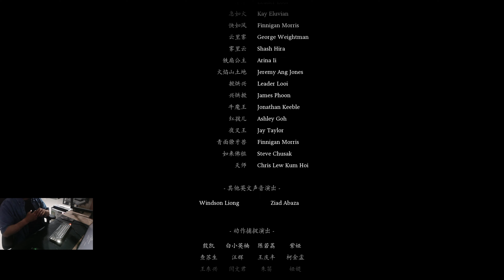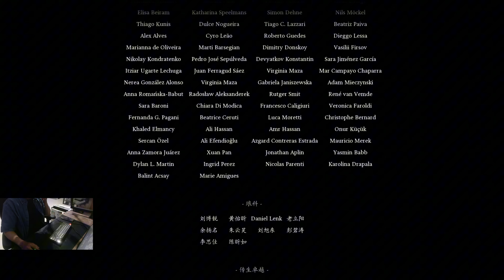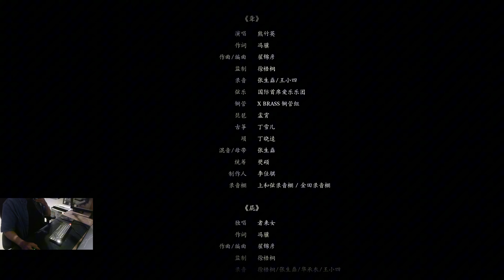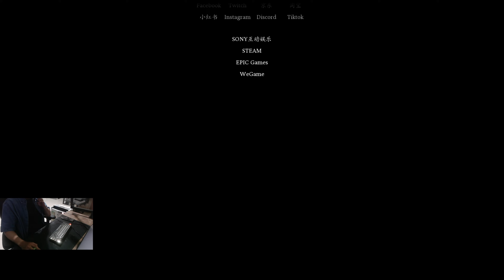【 黑神話 - 悟空 】齊天大聖殘軀 動畫 製作人員名單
電腦配備

處理器：Intel(R) Core(TM) i7-12700K   3.61 GHz

顯示卡：微星  RTX 3060 Ti VENTUS 2X 8G OCV1LHR

主機板：ROG STRIX Z690-G GAMING WIFI

記憶卡：金士頓 16GB*4 DDR5 5200

顯示器：ASUS VG278QM

耳機：Razer Kraken V3 Pro

麥克風：EPOS B20